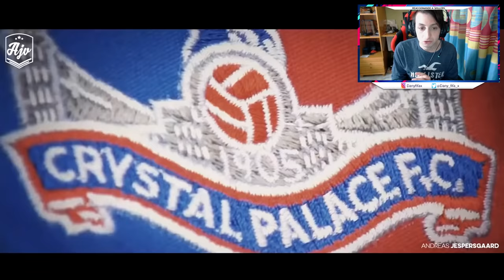El INCREÍBLE SHOW de REGATES de ZAHA! Reaccionando a Skillers Ep.5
👉Vídeo Original de JavierNathaniel:
•¿Por qué Zaha tiene 5* Skills?